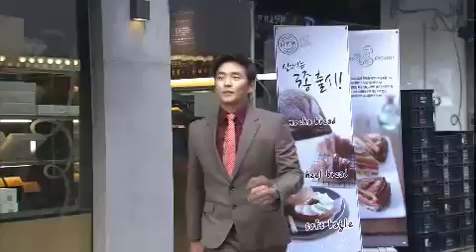별도 달도 따줄게 - Moon and Stars for You EP124 # 004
Showtime : KBS 1TV 8:25 p.m. Mon-Fri (10/26/2012)

채원은 미자의 위암소식에 경주와의 오랜 악연을 떠올리고...진구는 밤을 세워 만호에게 약속한 도면을 완성하고, 발령받은 점장 자리를 거절한 채 만호의 공사장을 찾아와 다시 받아달라며 무릎을 꿇는다. 그리고 나래에게 처음이자 마지막 프러포즈를 하는데.. 한편, 영택은 영선을 만나러 왔다가 영선이 부른 수사관들에게 이끌려 조사를 받으러 가고.. 경주는 마지막으로 진우를 찾아와 거래를 하려 하는데...